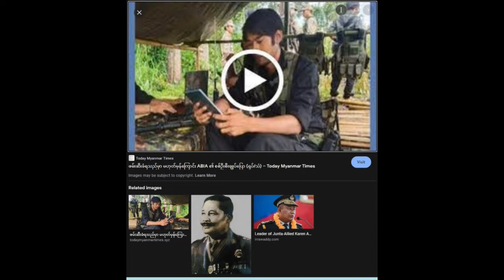စကစဒလန်ဦးစီးချုပ်ပါစကိုင်းတိုင်းနဲ့ကရင်ပြည်နယ်KNUအတွင်းတပ်မဟာအတော်များများဝင်ရောက်မွှေနှောက်သွားသူ။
စကစ ရဲ့ ဒလန်ဦးစီးချုပ် ABIA မှ အောင်အောင်ကျော်
ကရင်ပြည်နယ်၊ မြဝတီခရိုင် ဝေါလေမြိုင်မြို့နယ်
ရဲစခန်းတွင်   သုံးလကြာ    ဖမ်းဆီး ခံထားရသည့်
ပြည်သူ့  ကာကွယ်ရေးတပ်ဖွဲ့ဝင်  ကိုးဦးကို  ဇွန်လ
( ၁၃ )  ရက်နေ့တွင်   KNDO  အထူးကွန်မန်ဒိုတပ်
ရင်းက ကယ်ထုတ်နိုင်ခဲ့သည်။
ဖမ်းဆီးခံခဲ့ရသူများသည် မြန်မာနိုင်ငံအနှံ့အပြားမှ
လူငယ်များဖြစ်ကြပြီး ကျား ( ၅ ) ဦးနှင့် မ ( ၄ ) ဦး
တို့ ဖြစ်ကြသည် ။
၎င်းလူငယ်ကိုးဦးသည် အောင်အောင်ကျော် (ABIA)
စခန်းတွင် နေထိုင်ကြသူများဖြစ်ပြီး ၊ ထိုစခန်းတွင်
ဆက်လက်၍   မနေထိုင်လိုသဖြင့်   အခြားစခန်းကို
သွားရောက်ရာ အောင်အောင်ကျော်မှ ဒလန်လုပ် သ
တင်းပေးခြင်းကြောင့် ဖမ်းဆီးခံရခြင်း ဖြစ်သည် ။
စစ်ဦးစီးချုပ်   အောင်အောင်ကျော်သည်   ပွင့်လင်း
အဖွဲ့က လှူဒါန်းသော ဘတ် ( ၁၇ ) သိန်းနှင့် ဝီလီယံ
ချစ်စိန်ဆိုသော   pdf  ရဲဘော် တဦးထံမှ  သေနတ်
ဝယ်ပေးမည်ဆိုပြီး ဘတ် ( ၂၅၀,၀၀၀ ) နှစ်သိန်းခွဲ
ကို လိမ်လည်ယူသွားသူ ဖြစ်ပါသည် ။
ယခုအခါ  အောင်အောင်ကျော်သည်  မြောက်ပိုင်း
မဟာမိတ်ညီနောင် ( ၃) ဖွဲ့တို့ဆီမှာရောက်နေသည်
ဟု သတင်းရရှိပါသည် ။
တော်လှန်ရေးမှာ နေရာကောင်းကိုယူပြီး ဖေါက်ပြန်
ကြသည့် လူယုတ်မာတွေ ရှိတတ်ကြပါသည် ။ သို့
သော်လည်း ကြောက်စရာမလိုပါ ၊ သတိထားဖို့သာ
လိုပါသည် ။
တော်လှန်ရေးသတိ အမြဲရှိကြပါ
တင်ဦး

We posted all shared video from people and youtube. We do respect to images , video original owner and creators. If any lawful owner of materials on our website can proved their ownership, we are willing to remove from our website.
Myanmar Vantage
မိမိကိုယ်တိုင်ငွေကျေးပစ္စည်းဥစ္စာတော်လှန်ရေးအတွက်အကြောင်းအမျိုးမျိုးကြောင့် ပါဝင်လှူတန်းခြင်သော်လည်းမလှူတန်းနိုင်သူများအတွက်